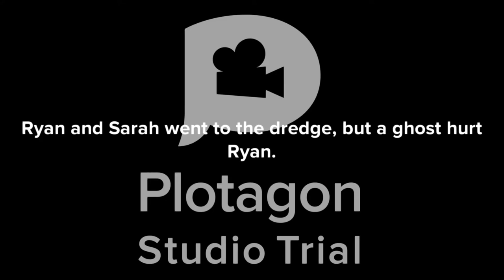Skeleton Creek Book Trailer (FAN-MADE)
I made this for school.